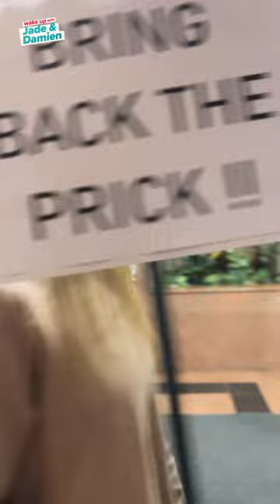Bring Back The Prick!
Jade and Damien rallied all Wave staff to join the "Bring Back The Prick" Partition. 💉